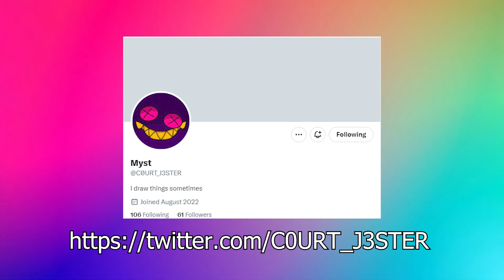Beach Story 😳┃Poppy Playtime Chapter 3┃Comic Dub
Author of thumbnail:
Secret Level
Author of comics: